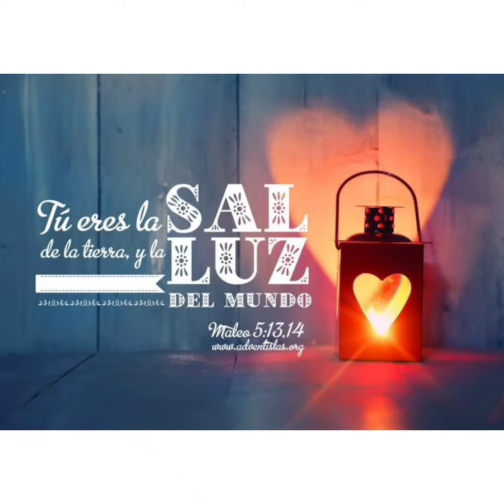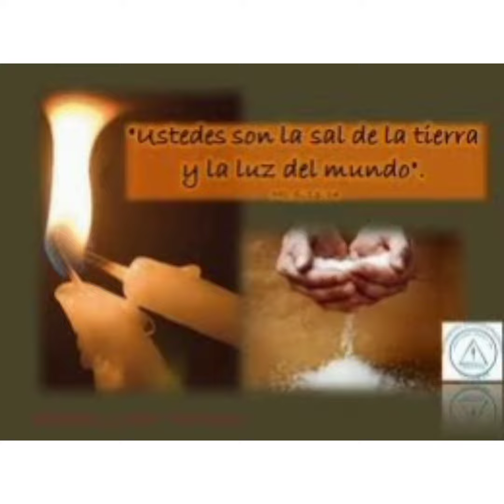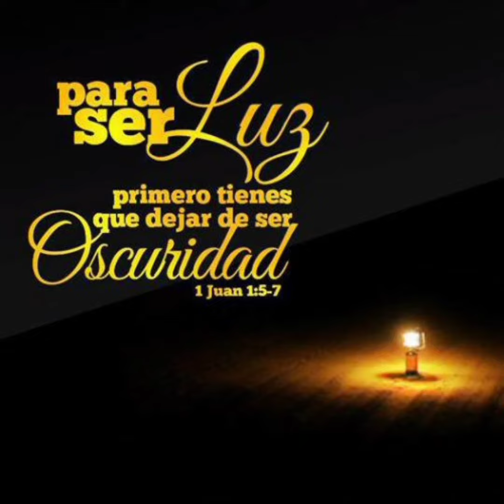Somos Sal Y Luz De La Tierra